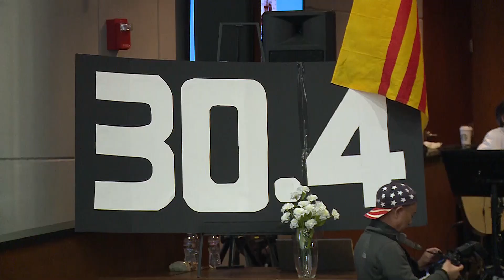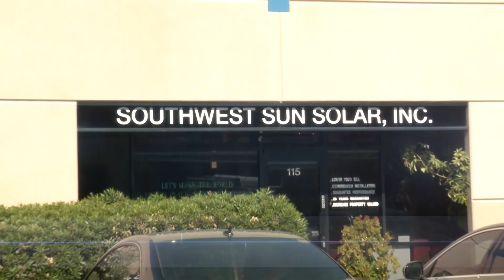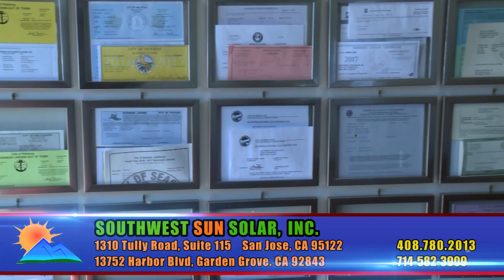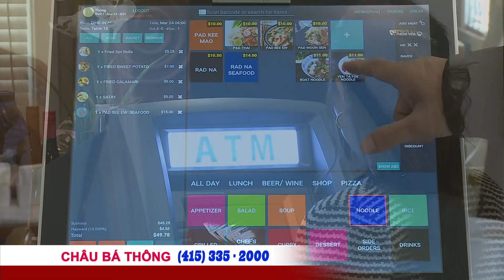Ứng cử viên Hạ viện Sam Liccardo bị khiếu nại lên liên bang